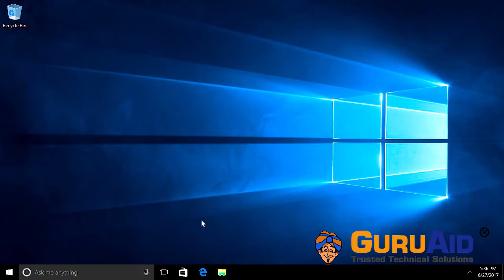How to Make Cortana Respond to Voice Commands on Windows® 10 - GuruAid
Here at GuruAid channel we provide Tech Tutorial video on How to Make Cortana Respond to Voice Commands on Windows® 10.
Microsoft's 'Hey Cortana' is a feature on Windows 10 that lets your personal assistant recognize your voice and wake it up just by calling its name. The feature is disabled by default, so we'll show you how to enable it. One of the best parts of Windows 10 is its deep integration with Cortana, Microsoft’s helpful digital assistant. To really make Cortana work for you, however, it helps to have the voice activation feature up and running. That way your next file search, weather check, or command to open an app is just a “Hey, Cortana” away. You can get started with Cortana icon/search box in the taskbar. That’s all there is to prepping Cortana’s voice activation. Just remember that to use this feature you need to have an active microphone, whether it’s integrated into your laptop or an external third-party peripheral.

Depending on your hardware, Windows could warn you that your microphone may not work and that Cortana “might not be able to hear you clearly.” Sometimes, however, the microphone will work regardless of the warning.